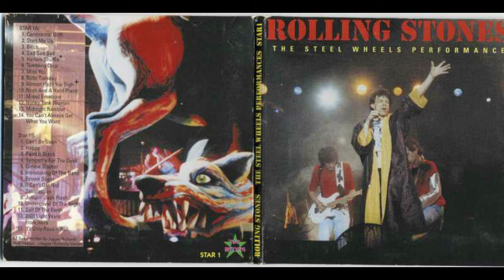The Rolling Stones - 1990 - Ruby Tuesday - ( Tokio - Japon )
Tokio - Japon